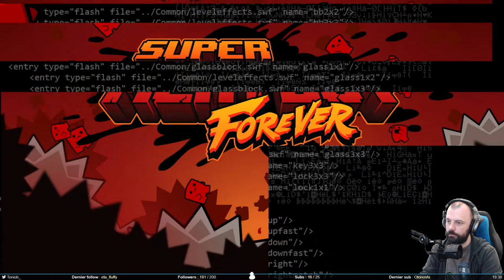Ce jeu m’a scié - Super Meat Boy Forever #6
On cherche encore et toujours les Warpzones dans Meat Boy Forever. C’est pas simple, mais on avance à notre rythme.